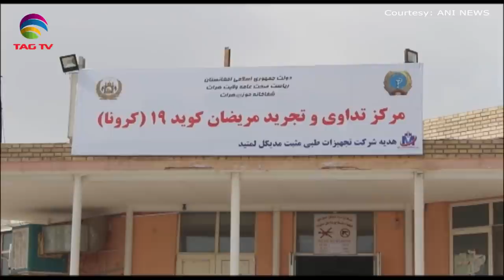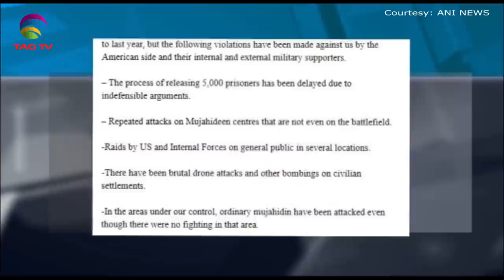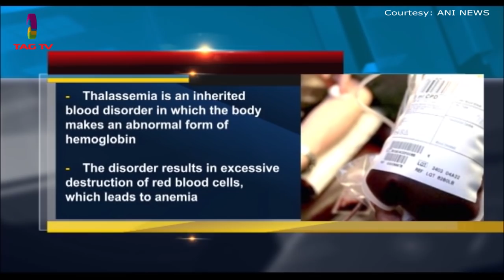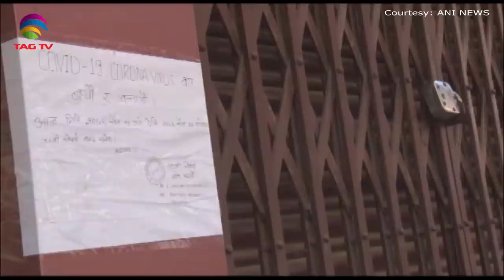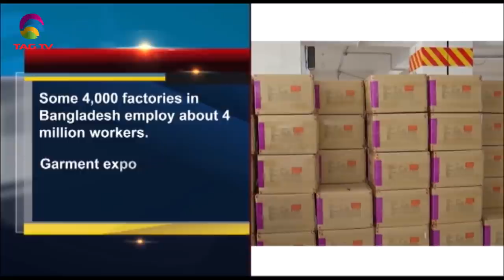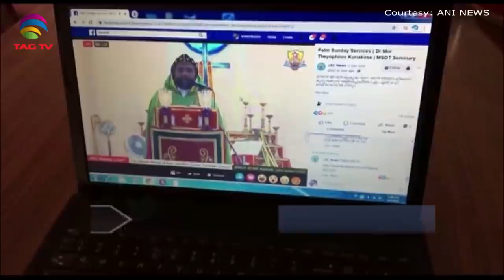South Asia Newsline News Bulletin April 06, 2020 - TAG TV Super Prime Time